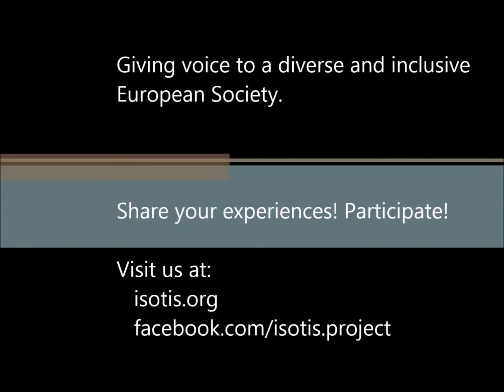Paul Leseman (ISOTIS coordinator): What is the mission and approach of ISOTIS?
ISOTIS coordinator Paul Leseman, from Utrecht University, Netherlands, presents the mission of this project and the approach used.